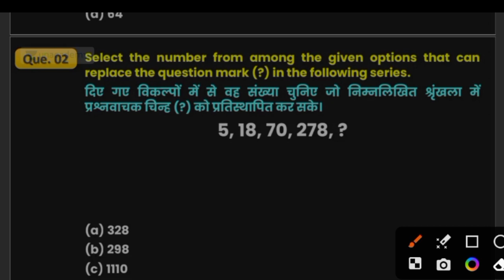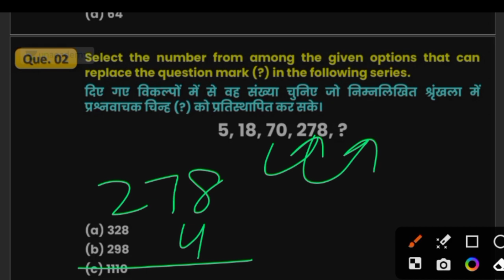reasoning class-01 || number series demo class || Jharkhand b.ed entrance exam 2023